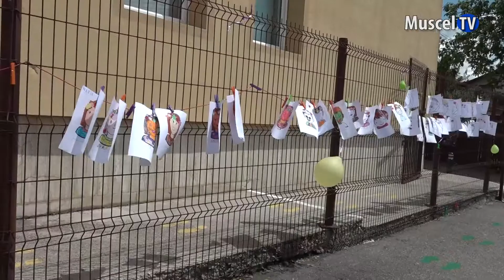Jurnal MUSCEL TV 31.05.2022 Ziua Copilului serbată la Școala Gimnazială „Sfântul Iacob”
... Ziua Copilului a fost sărbătorită la Școala Gimnazială „Sfântul Iacob” din Câmpulung. Copiii au desfășurat activități distractive, iar școlarii mai mari au fost pentru câteva minute actori într-o piesă de teatru.